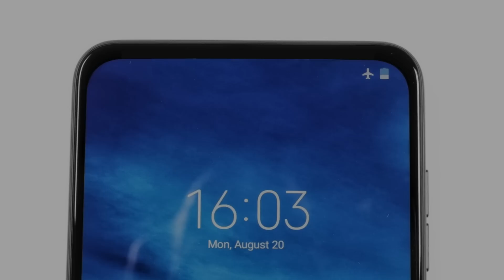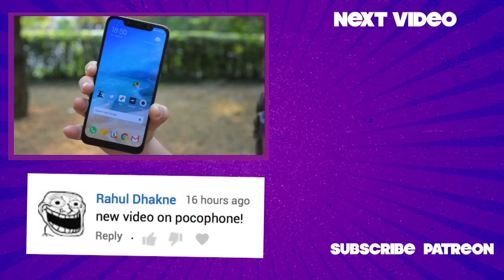Pocophone F1 PARODY - “Bulletproof”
Introducing the Pocophone F1 from Xiaomi! It’s as cheap and quick as me.

MUSIC